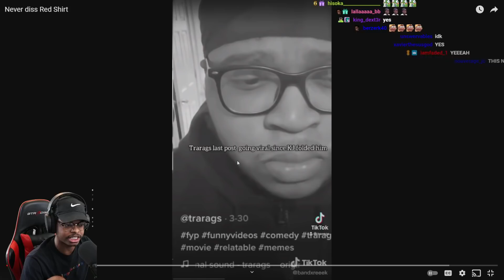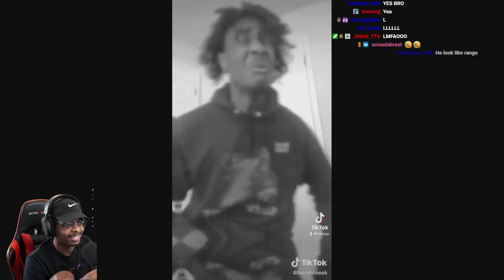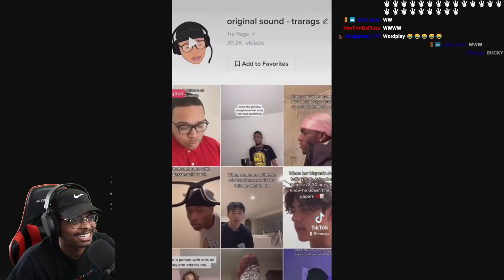ImDOntai Reacts To TraRags The Red Shirt Diss Track